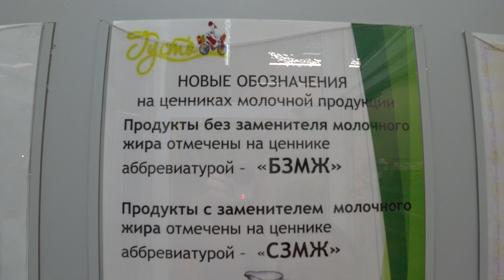Растительные жиры узаконили! Что дальше: долговые тюрьмы?!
Канцерогены, чистый яд! Между тем, в РФ ввезено рекордное количество этой дряни. И они пичкают это ... везде! Уже не стесняясь! Похоже, что упыри пошли вразнос. И, с нового года, судебные приставы становятся силовой структурой. Власть плюнула на все.
Если Вы решите поддержать мой труд: Карта сбербанка:
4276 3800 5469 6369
Мой канал функционирует исключительно благодаря Вашей поддержке.

Искренне Ваш,
Захарыч Блаженный